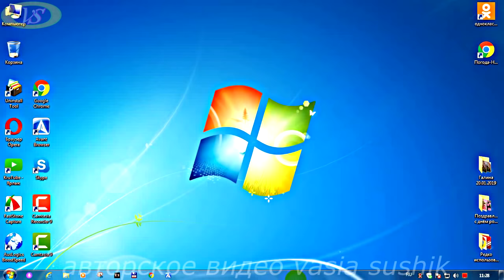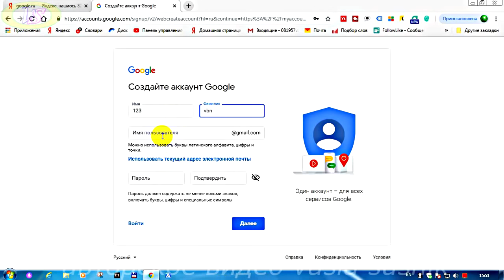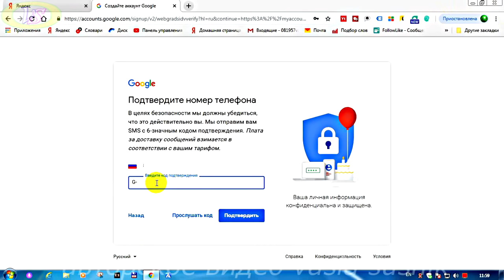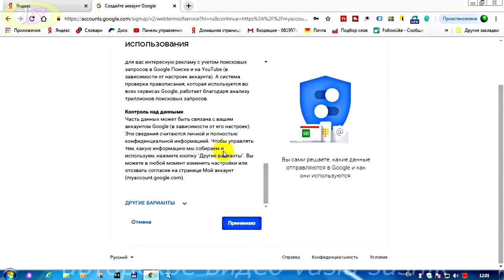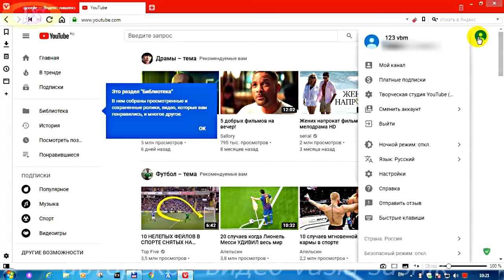Как создать канал на ютубе с нуля правильно,и как создать аккаунт гугл на компьютере всё понятно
После просмотра видео создать ютуб канал бесплатно каждый сможет. В этом видео уроке я покажу как создать канал на ютубе  с нуля правильно и быстро.Все тонкости создания его в т.ч. и как создать аккаунт гугл на компьютере.В этом видео рассмотрим как создать новый аккаунт гугл на компьютере.Обязательная регистрация в гугл,создать аккаунт без этого нельзя.Все тонкости как это сделать показано здесь.Некоторых начинающих блогеров интересует можно ли создать аккаунт гугл на кп,если уже один имеется.Да,можно.Только создаем новый аккаунт гугл привязываем его к новой почте, потому,что если ютуб заблокирует один аккаунт,то все аккаунты привязаны к этой почте будут заблокированы.Как создать аккаунт гул есть много видео выложенных в интернет.Но ютуб с каждым годом изменяет сам подход к тем или другим действиям к которым мы привыкли.Идёт сплошная путаница по созданию нового аккаунта гугл,и для начинающих -это задает некоторые трудности.Как создать новый аккаунт гугл нам придётся,то заблаговременно всё подготавливаем,и только тогда создаем его.Старый аккаунт гугл,который нам не нужен или заблокирован-удаляем.Как удалить старый аккаунт гугл на моем канале на эту тему есть видео.Теперь вам известно как создать новый аккаунт гул на компьютере.Теперь рассмотрим как правильно создать канал на ютубе с нуля.Подобным образом можно создать канал на ютубе 2020 года.В последующих видео покажу как создать второй канал на ютубе.А теперь можно приступить к созданию канала на ютубе,регистрация аккаунта уже проделана.Тут сложного ничего нет.Как создать ютуб канал пошагово есть много видео в интернете.Но многие из них устарели.Всё меняется в т.ч и создание канала на youtube. Порой при таком большом выборе видео приходится тратить много времени при просмотре их и принятии  правильного решения.Создать ютуб канал бесплатно-это просто для тех кто знает,а для начинающих поможет видео взятое с интернета.Как создать канал на youtube приходится порой потратить много времени,что бы принять правильное решение в этом.Просматривая этот видео урок по созданию ютуб канала,каждый желающий решивший создать канал на ютубе 2020 года, сам сможет это проделать.Создать аккаунт google просто для тех кто знает.А для тех кто впервые поможет это видео.Как правильно создать канал на ютубе 2020 в том числе и как создать аккаунт гугл смотрим отдельноке видео на этом канале..Разница не большая от предыдущих лет.Удачи!